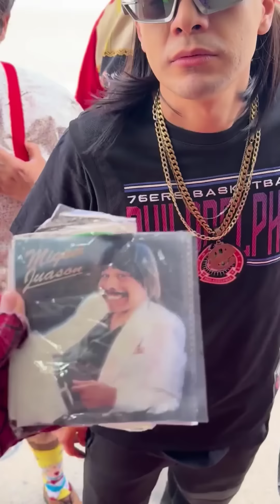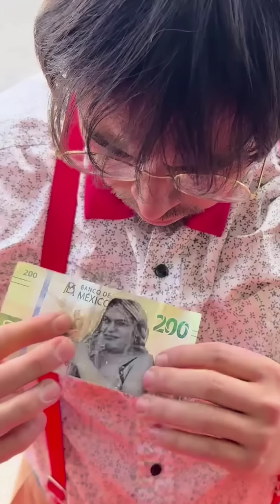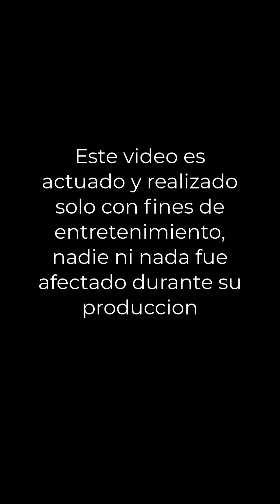Me llega la nueva rola del natanael a mi puesto 🤣💿🏴‍☠️